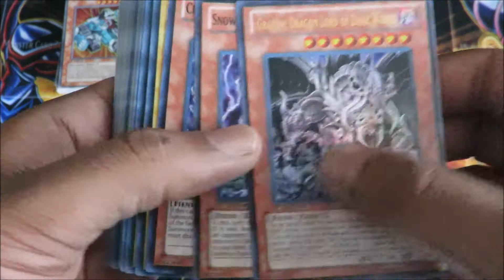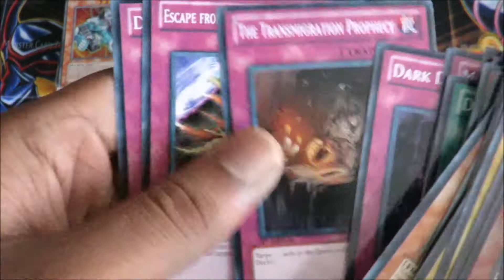Yugioh Gates of the Underworld Structure Deck Opening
No Commentary